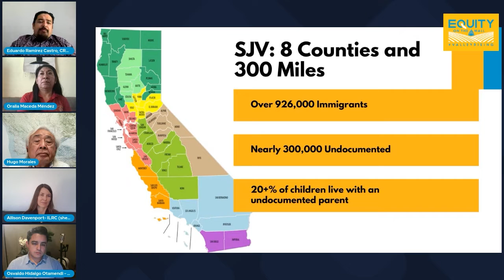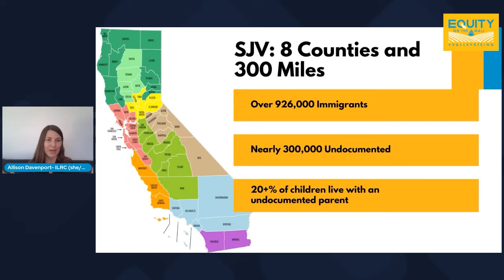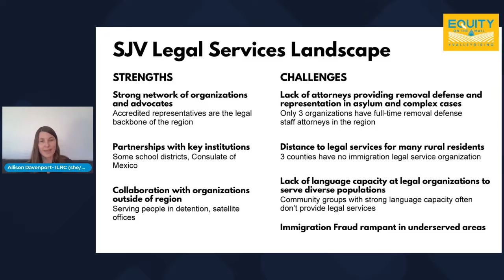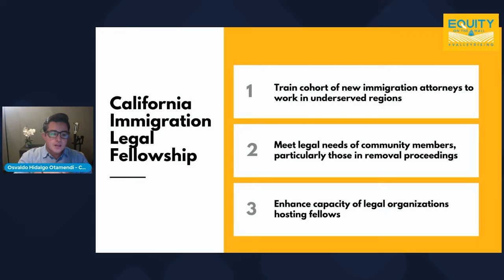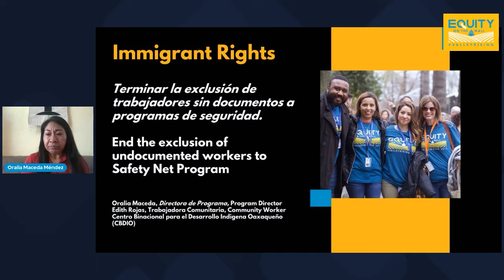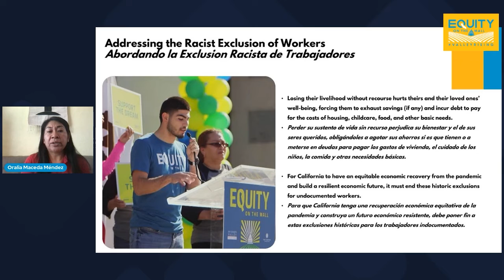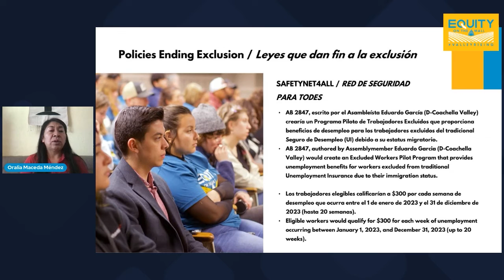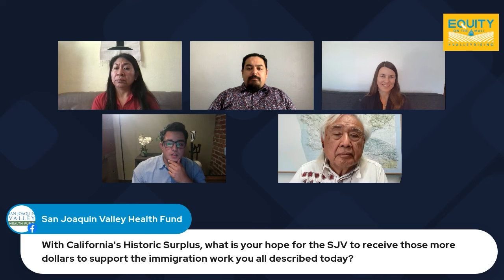Equity on the Mall 2022: Immigrants' Rights in the San Joaquin Valley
On June 1-2, 2022, the San Joaquin Valley Health Fund, The Center at Sierra Health Foundation, community partners and elected officials gathered virtually to highlight the community-driven agenda for the San Joaquin Valley and talk about what matters to Valley residents. This recording is from the Immigrants' Rights session.